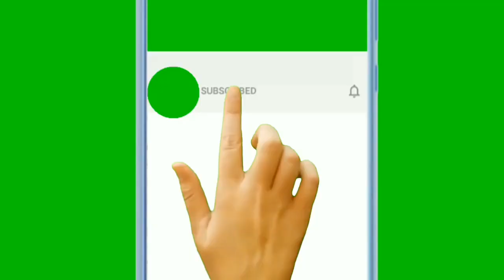সর্ষে কাসুন্দি চিকেন (sorshe kasundi Chicken recipe in Bengali)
নববর্ষ বা যেকোনো অনুষ্ঠানে চিকেন তো থাকবেই। তাই নববর্ষ উপলক্ষে আমি সরষে কাসুন্দি চিকেন বানিয়েছি।গরম ভাত বা যেকোনো ধরনের পোলাও এর সাথেএই সরষে কাসুন্দি চিকেন খেতে অসাধারণ লাগেআর সুস্বাদু ও বটে।আমি ফ্রায়েড রাইস  এর সাথে বানিয়েছিলাম সরষে কাসুন্দি চিকেন।অল্পমসলায় রান্নাটা হয়ে যায়।

উপকরণ
 ১.৩০মিনিট।
 ৪জনের জন্য।
৭০০গ্রাম চিকেন
১কাপ কালোও সাদা সরষে বাটা
১কাপ টক দই
স্বাদ মতো নুন
১কাপ পেঁয়াজ বাটা
১টেবিল চামচ কাঁচা লঙ্কা পেস্ট
২টেবিল চামচ আদাপেস্ট
২টেবিল চামচ রসুন পেস্ট
১টেবিল চামচ গোলমরিচ
২টেবিল চামচ হলুদগুঁড়ো
১ টেবিল চামচ কাশ্মীরি লঙ্কা গুঁড়ো
৩টেবিল চামচ কাসুন্দি
৫টা গোটা কাঁচা লঙ্কা
১টেবিল চামচ কালো জিরে
১০০ এম এল সর্ষে তেল
রান্নার নির্দেশ সমূহ
ধাপ 1
প্রথমে চিকেন টাকে ভালো করে ধুয়ে নিয়ে একটা বাটিতে রেখে নুন,টকদই,সরষে বাটা,কাঁচালঙ্কা পেস্ট,আদা রসুনবাটা,গোলমরিচ গুঁড়ো,হলুদ গুঁড়ো,সরষে তেল দিয়ে ভালো করে ম্যারিনেট করে ১ঘন্টার জন্য ঢাকা দিয়ে রেখে দিতে হবে।
ধাপ 2
একঘন্টা পর কড়ায় ৫টেবিলচামচ সরষে তেল দিয়ে দিতে হবে।তেল গরম হলে ১টেবিল চামচ কালজিরে আর ৩টে গোটা কাঁচা লঙকা দিয়ে পেঁয়াজ বাটা দিয়ে ভালো করে নেড়েচেড়ে হলুদ গুঁড়ো আর কাশ্মীরি লঙ্কা গুঁড়ো দিয়ে দিতে হবে।এবার ম্যারিনেট করা চিকেন দিয়ে ভালো করে নেড়েচেড়ে ১৫মিনিটের জন্য ঢাকা দিয়ে দিতে হবে।
ধাপ 3
১৫মিনিট পর ঢাকা খুলে দিলে চিকেন থেকে তেল বেরিয়ে যাবে।এবার সামান্য পরিমান জল দিয়ে আবার ২টো কাঁচা লঙকা দিয়েদিতে হবে।এবার ৪টেবিল চামচ কাসুন্দি দিয়ে ভালো করে নেড়েচেড়ে ৫মিনিটের জন্য ঢাকা দিয়ে দিতে হবে।৫মিনিট পর ঢাকা খুলে ৪-৫ টেবিল চামচ কাঁচা সরষের তেল দিয়ে নামিয়ে নিতে হবে।এবারসরষে কাসুন্দি চিকেন তৈরি।
ধাপ 4
গরম গরম সাদা ভাত বা যেকোনো ধরনের পোলাও এর সাথে পরিবেশন করতে হবে।

Kasundi Chicken,Kasundi Chicken Recipe,Chicken,Chicken Recipe,Bengali Food,Bengali Food Recipe,Bengali Recipe